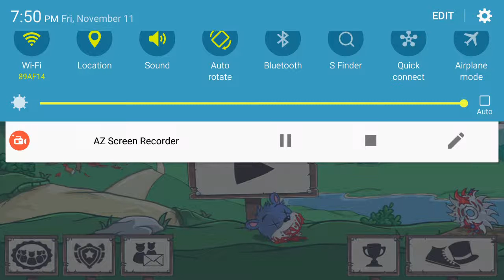Fun run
Today I got this cool app that let me game play